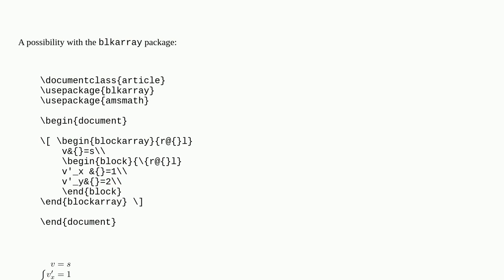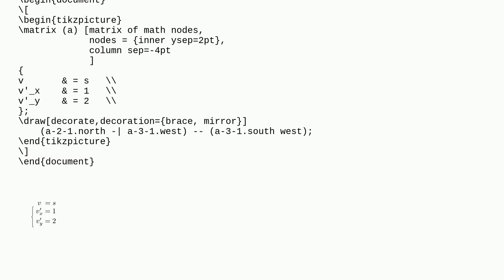Tex: Align equal sign inside case with equal sign outside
Align equal sign inside case with equal sign outside

A special thanks goes out to the awesome community

  align cases